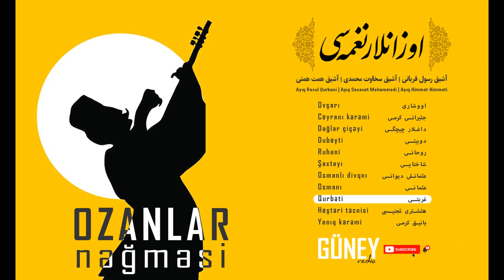Ozanlar Nəğməsi Qurbəti غربتی